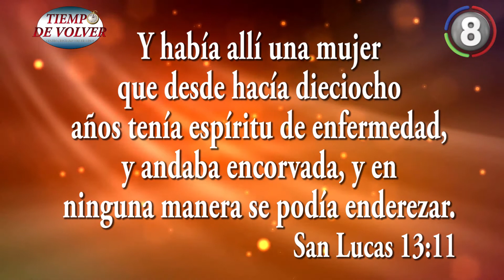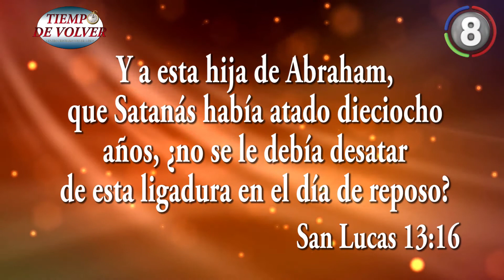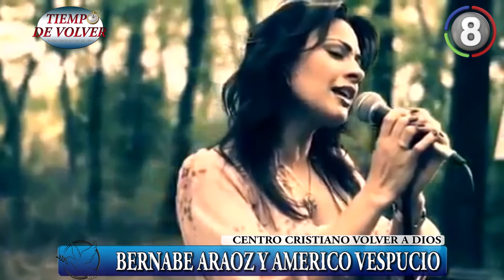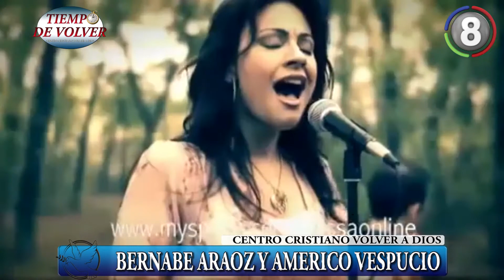PROGRAMA TIEMPO DE VOLVER - 14'prog